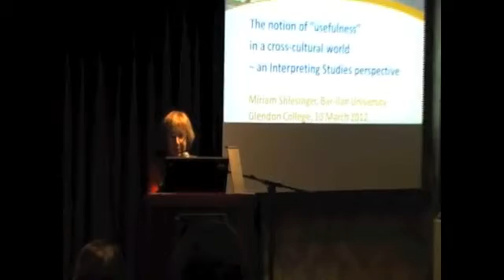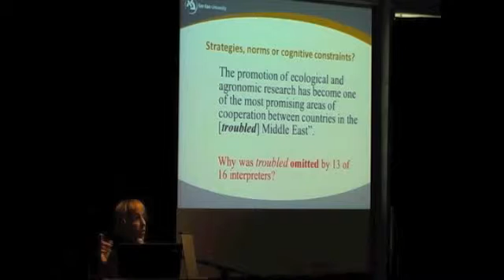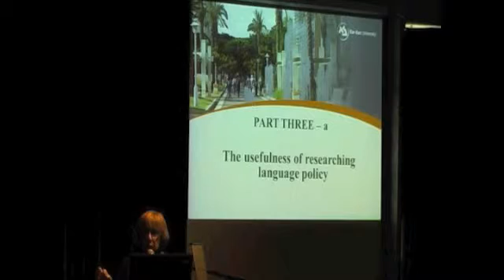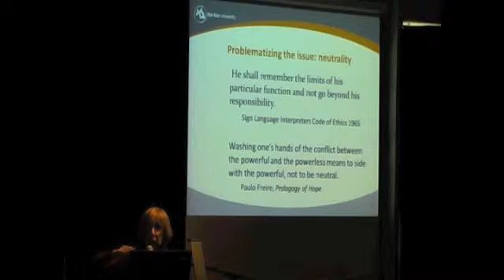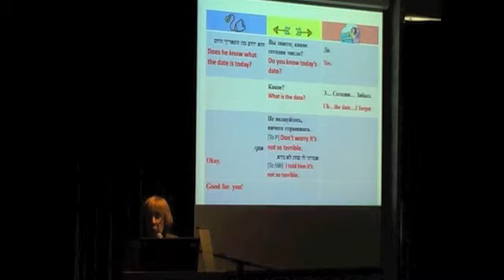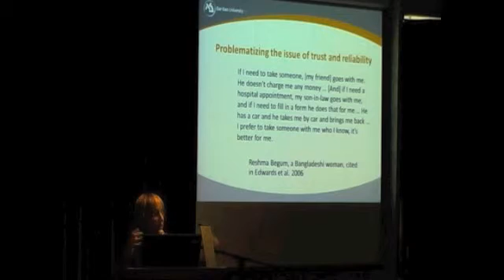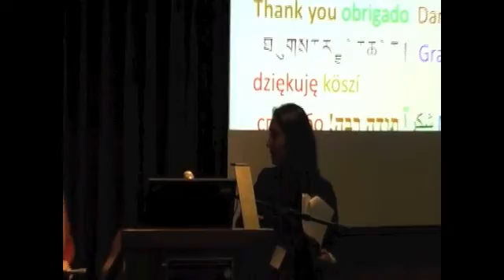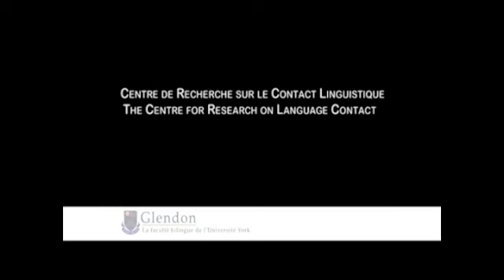Dr. Miriam Shlesinger - The notion of "usefulness" in a cross-cultural world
In this keynote address at the School of Translation's Graduate Student Conference in March 2012, Dr. Shlesinger takes up the challenge that Interpreting Studies should make a contribution to the real world.